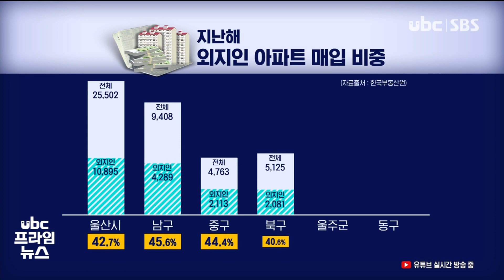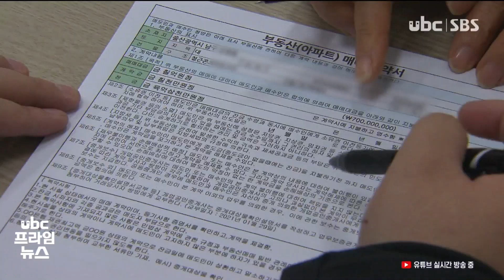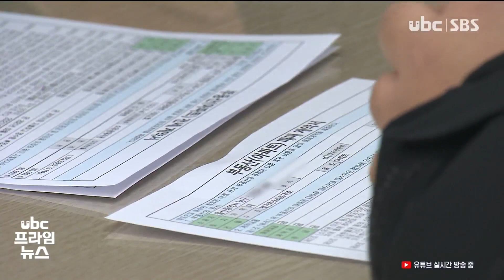집값 폭등 외지인 투기가 견인 20210131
집값 폭등..외지인 투기가 견인

 지난해 울산지역 집값이
많은 곳은 2배 이상 올랐는데요.

 아파트 매입자의 40% 이상은
외지인으로 나타났습니다.

 김규태 기잡니다.

 (리포트)
 울산 남구의 한 아파트.

 (1/4CG) 지난해 39평형의 집값은 14억 원, 34평형은
12억 원으로 몇 달 새 2배 이상 폭등했습니다.

 (1/4CG-스탠덥) 지난해 울산의 아파트 매매가격 상승률은 10.5%, 16.4%를 기록한 2011년 이후 9년 만에 가장 높았습니다.

 이런 집값 상승 뒤에는
외지인이 있었습니다.

 (CG2) 실제 지난해
2만 5천500여 건의 울산지역
아파트 매입 건수 가운데
외지인 비율이 42.7%를
차지했습니다.

 남구가 45.6%로 가장 높았고, 중구 44.4%, 그리고 북구,
울주군, 동구 순을 보였습니다.

 (싱크) A 부동산 중개업체 관계자
"울산은 조선경기가 하강했잖아요. 그 하강 여파로 (아파트 가격이) 수직으로 내려갔는데 다른 광역시 가격하고는 차이가 너무 많아진 거예요. 그 가격을 (외지인들이) 아시더라고요."

 (싱크) B 부동산 중개업체 관계자
"대구부터 해서 경기도, 서울 사람들 20명씩 차떼기로 와서 3채씩 사고 이랬어요. 금액이 싸니까. 20명 정도가 단체로 앉아서 볼펜 들고 (계약서) 적고.."

 외지인들이 규제를 피해
몰려와 아파트를 사들였고,
자극받은 지역 주민들이
가세하면서 집값이 고공행진을
이어갔다는 분석입니다.

 (인터뷰) 서정렬/영산대 부동산대학원장
"최근 몇 년간 아파트 공급이 좀 부진했다는 문제가 있고요. 실수요보다 역외 자본이 먼저 치고 빠지는 식의 상황이 되면서 가격이 좀 더 급격하게 오른 배경이 됐습니다."

 내년 연말까지 울산에
공급되는 주택 물량은
2천700여 세대.

 올해부터는 외지인 투자자들이
사들인 아파트를 실수요자에게
되팔 것으로 예상되지만 여전히
수요를 맞추기엔 부족할
것으로 보여 치솟은 집값은
당분간 유지될 전망입니다.

 유비씨 뉴스 김규탭니다.